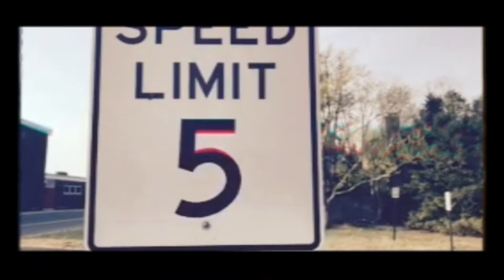【Ａ Ｖｉｓｕａｌ Ｐｏｅｍ】